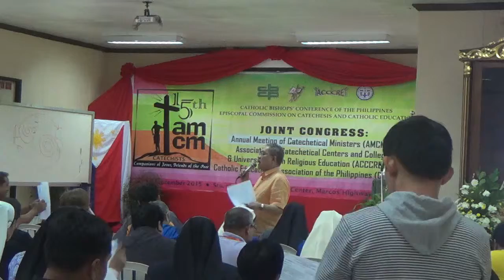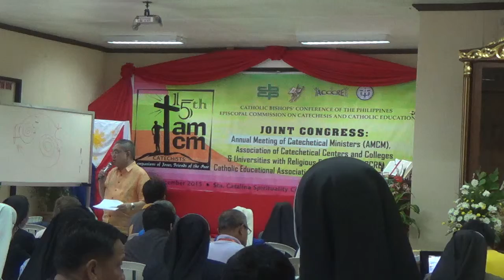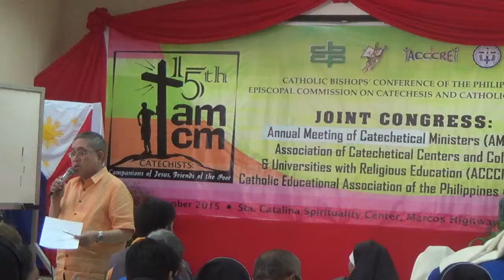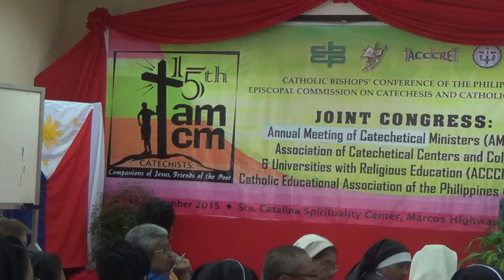09172015 amcm 7